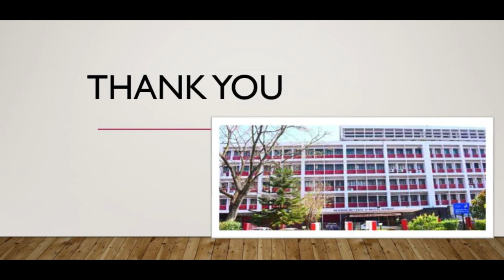Glimpse's of Teachers Day Celebration 2021 at Rajendra Institute of Medical Sciences, Ranchi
TEACHERS DAY CELEBRATION AT RIMS, RANCHI